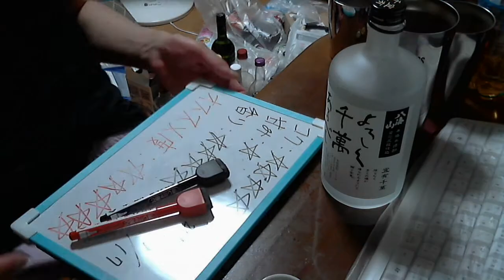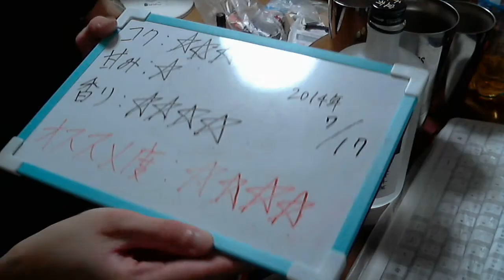酒好きな俺の飲酒動画 part620 よろしく千萬あるべし 【米焼酎】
甘み：★☆☆☆☆
香り：★★★★☆
気軽にLINEで友達になろう！LINE⇒ twitterやってます。